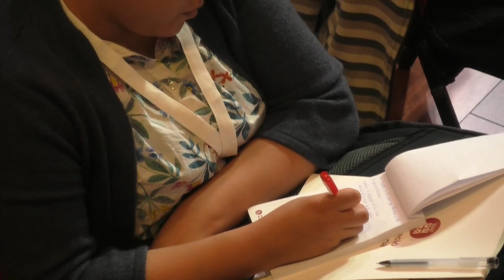(1/3) XXXIV Jornada de la Xarxa de Museus Locals: Museus, conflictes i crisis humanitàries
Els museus, com a institucions que serveixen a la societat, no poden restar neutrals davant els conflictes i les crisis humanitàries que sacsegen el món actual. La Jornada de la Xarxa de Museus Locals d’enguany vol abordar com podem actuar davant del conflicte i les seves conseqüències, tant pel que fa a la salvaguarda dels béns patrimonials com a les iniciatives d’acció social i humanitària, i a la tasca de reparació, memòria i educació per la pau.

1a part de la jornada. En trobareu el programa complet en aquest enllaç